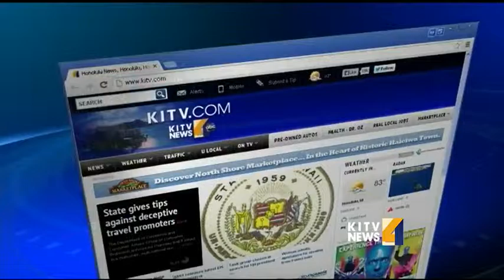Japanese Cultural Center shares the Aloha Spirit.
KITV4 sits down with JCCH president Carole Hayashino and award recipient Kurt Osaki, designer of the UH warrior logo and many others. The Japanese Cultural Center will recognize the individuals and companies that exemplify the Aloha spirit. For news you need to know,